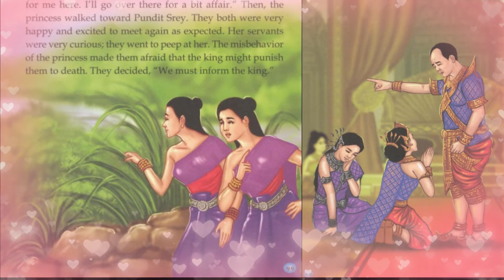រឿង ប្រាសាទនាងខ្មៅ/រឿង ព្រេងនិទានខ្មែរ/អមដោយរូបភាពស្អាតៗប្លែកភ្នែក!/ធានាថារឿងល្អមានតម្លៃអប់រំខ្ពស់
សូមជួយគាំទ្ររឿងប្រលោមលោកខ្មែដែលបាននិពន្ធឡើងដោយកវីឆ្នើមរបស់ជាតិខ្មែរយើង!
លោកអ្នកអាចឧបត្ថមមកកាន់ឆាណែលរបស់នាងខ្ញុំ តាមរយៈ
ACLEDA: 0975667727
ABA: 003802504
សូមជួយធ្វើការថែរក្សាកេរ្តិ៍មរតកដូនតារបស់យើងដោយធ្វើការគាំទ្រឆាណែលរបស់នាងខ្ញុំ។
នេះគឺជារឿងរឿង ប្រាសាទនាងខ្មៅ ដែលជារឿងព្រេងនិទានខ្មែរដ៏ល្អឯកស្តីពីប្រវត្តិរបស់ប្រាសាទនាងខ្មៅ។
បើចង់ជ្រាបច្បាស់ សូមរីករាយសណ្តាប់វីដេអូនេះដូចតទៅ!